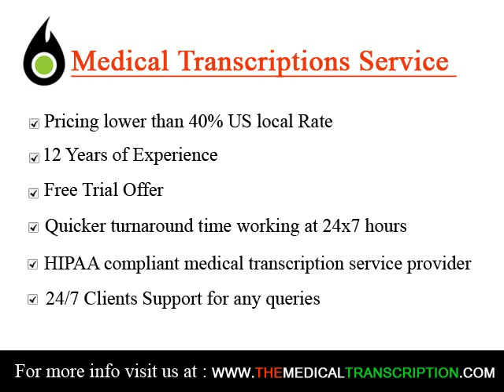Medical Transcriptionist in Mysore